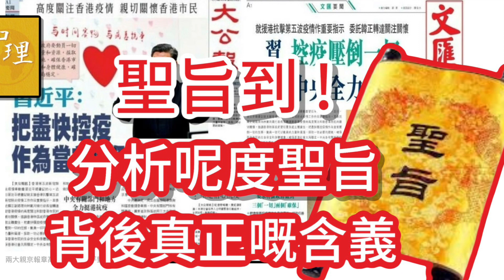聖旨到！分析習近平呢道「聖旨」背後真正嘅含意！￼會唔會封城？會唔會延期特首選舉？「聖旨」都有暗示！「香港宮鬥劇（4）」之「聖旨到！」